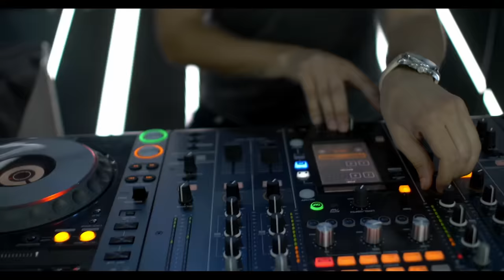Emrah Karaduman feat. Murat Dalkılıç - Kırk Yılda Bir Gibisin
Emrah Karaduman'ın, DMC etiketiyle yayınlanan "Toz Duman" albümünde yer alan ve Murat Dalkılıç'ın seslendirdiği "Kırk Yılda Bir Gibisin" isimli şarkısı, video klibiyle netd müzik'te.

Klibi Türkçe ve İngilizce altyazısıyla izleyebilir, şarkıya eşlik edebilirsiniz!
Now with Turkish and English subtitles, you can watch and sing along with this music video!

“Kırk Yılda Bir Gibisin” şarkı sözleri ile

Bu saatten sonra fark etmez
Doğrusu yordamıyla çözeriz biz artık
Geçmişindeki hikaye beni üzmez
Nasılsa yenisini yazıyoruz artık

Gözümün önünde bin bir gece masalları
İnandığım aşk var ki devirmez mi dağları
Sen yaz yeter ki akılda kalanları
Tamamlarız eksiğini gediğini ayrı ayrı

Ve her şeye tepki diye dünyaya gelmişsin
Nasıl zarafet Allah’ım çok güzelsin
Biraz kusur be bari olan var olmayan var
Ayarı yok harbi, kırk yılda bir gibisin